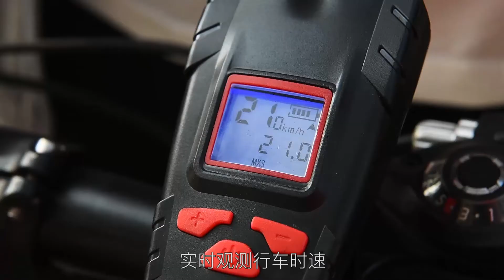Multifunction code table bicycle light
Bring everyone the most practical products in life every day
What I’m going to introduce today is the multifunction computer bicycle light in the video
First of all, let me talk about its function
The first thing to say is that the light touch switch has four dimming modes. It is equipped with a tweeter. You can adjust different sounds by touching the horn switch. The six different sounds can be switched in a loop. The installation is simple and very firm, and this bicycle light comes with an electric The magnetic induction code table observes the driving speed in real time and protects your safety. The above are all the functions of this bicycle.
I am using this product now, and the effect is quite good, today I recommend this product to everyone, I hope you like it too.